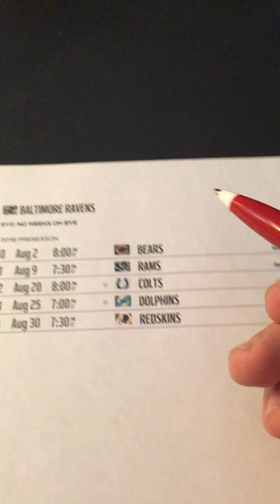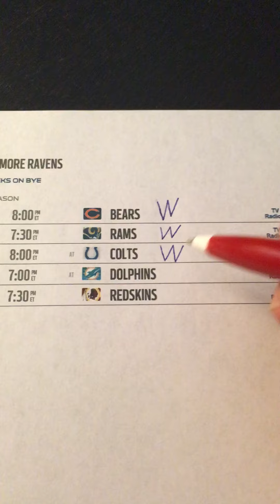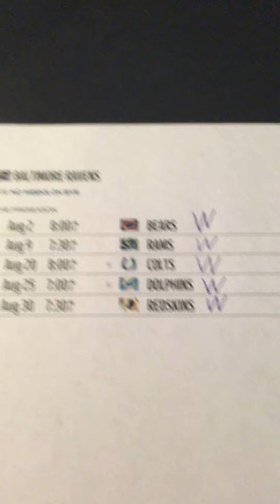Baltimore Ravens 2018 preseason predictions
Press bell for notifications